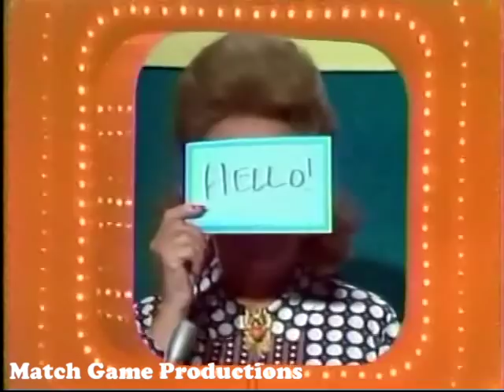Match Game 75 (Episode 497) (Meet Ron Valenti) (One of Best All-Time Contestants)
Bill Daily, Brett Somers, Charles Nelson Reilly, Ethel Merman, Richard Dawson, and Fannie Flagg